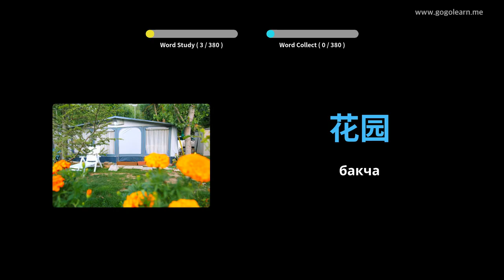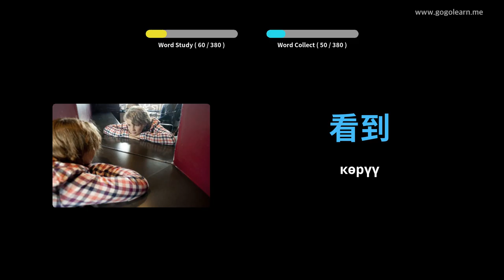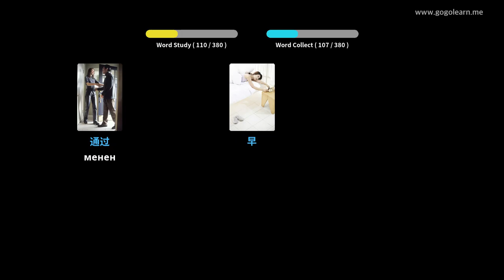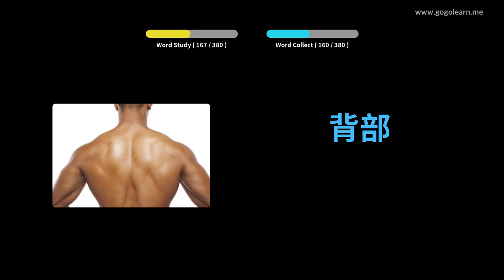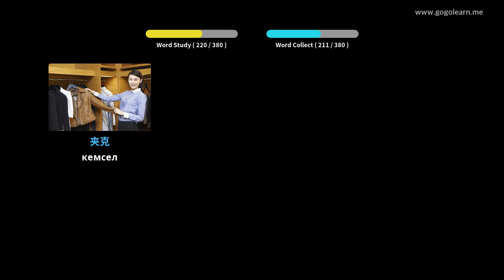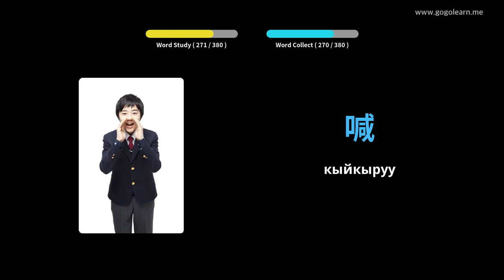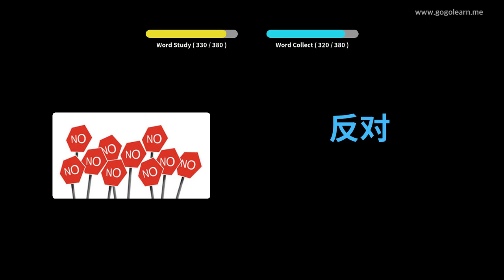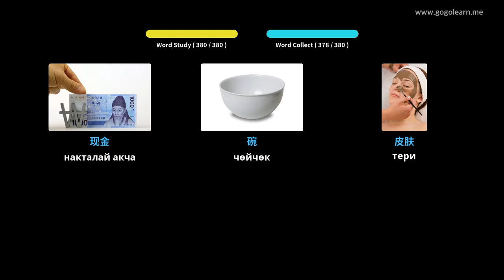Кытай Vocabulary негизги Балдар | Golearn